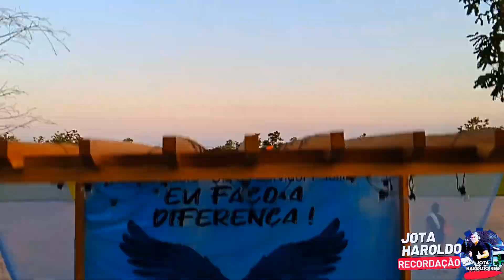FESTA COMEMORATIVA AO DIA DO SERVIDOR PÚBLICO.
JOTA HAROLDO REC.